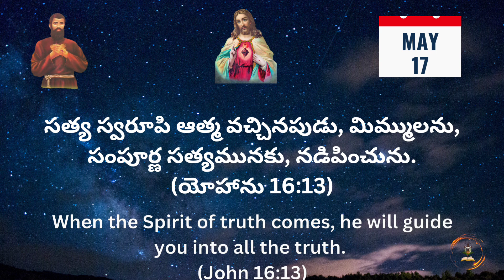సత్య స్వరూపి ఆత్మ మిమ్ములను సంపూర్ణ సత్యమునకు నడిపించును | MAY 17 | Words of God